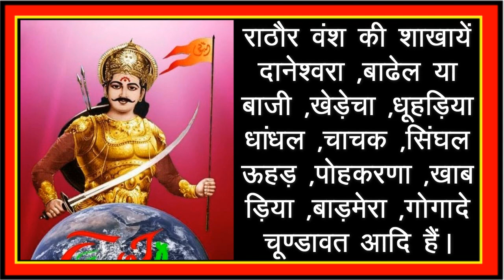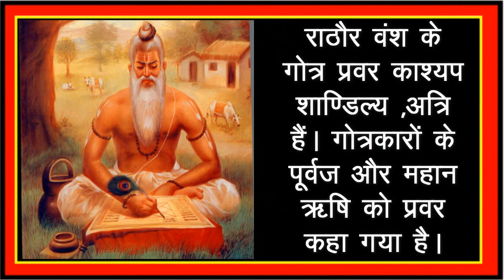राठौर वंश - Rathor Vansh ka Parichay ...श्रीसिद्धी